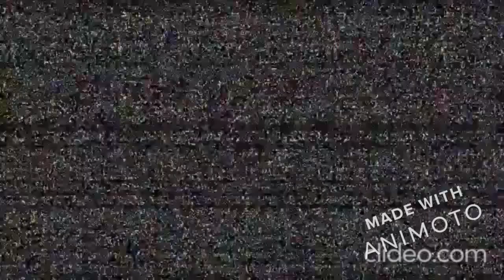Le col de Perjuret (depuis Fraissinet-de-Fourques)